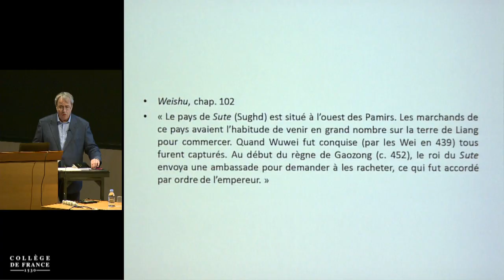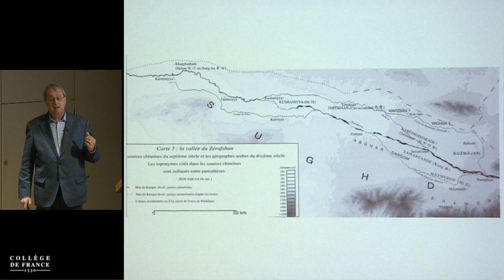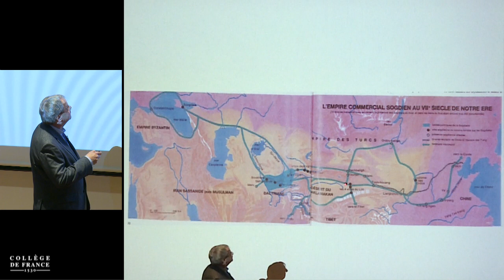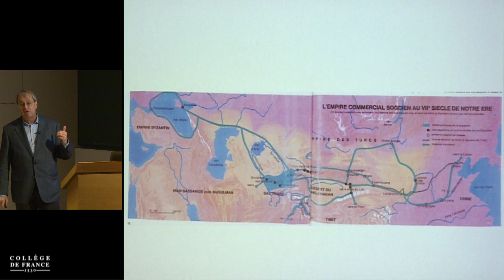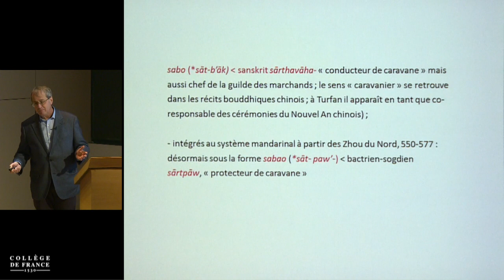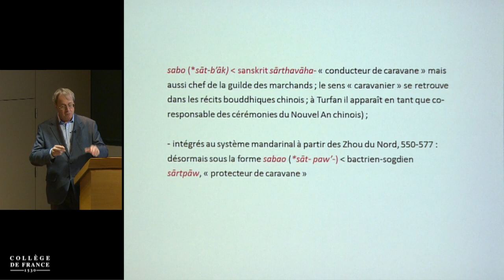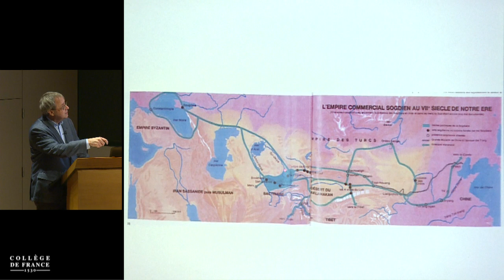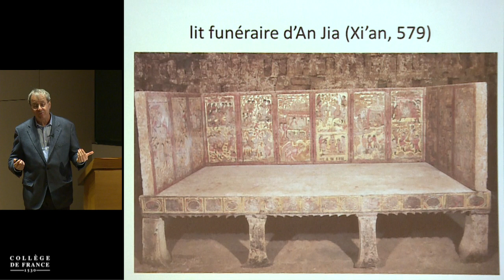Les communautés centrasiatiques en Chine, IIIᵉ-VIIIᵉ s... (4) - Frantz Grenet (2017-2018)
Enseignement 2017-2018 : Les communautés centrasiatiques en Chine, IIIᵉ-VIIIᵉ s. : rôle social, religions, art
Cours du jeudi 1 février 2018 : Les communautés centrasiatiques en Chine, IIIᵉ-VIIIᵉ s. : rôle social, religions, art